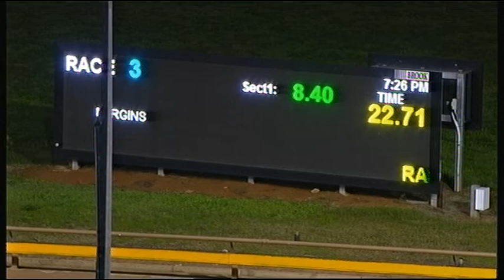WGL TUE 14 MAY 19 R3